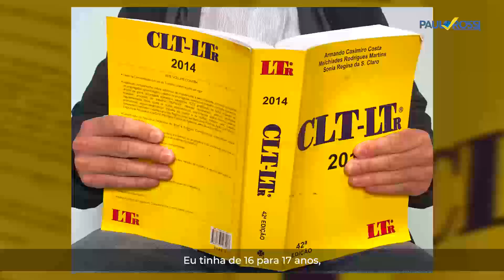PAULO ROSSI MEU AMIGO DE LUTA PELO JUSTO.